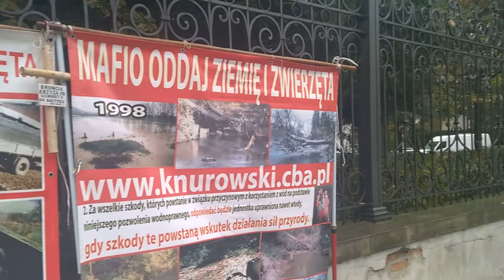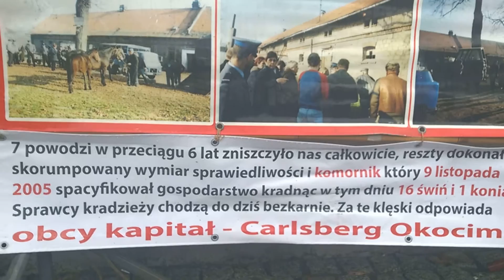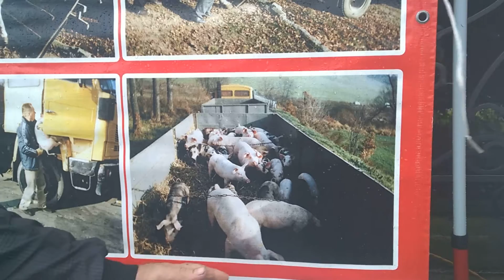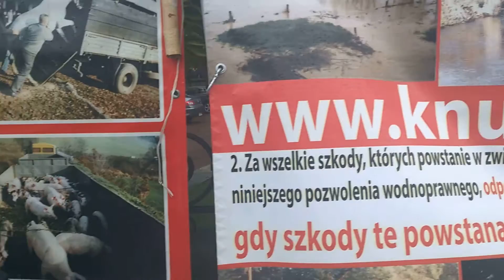WŁODZIMIERZ KNUROWSKI PRZED MINISTERSTWEM SPRAWIEDLIWOŚCI - 12.10.2016 r.